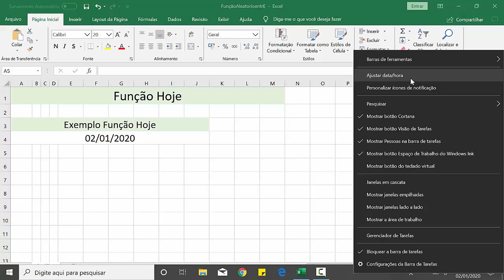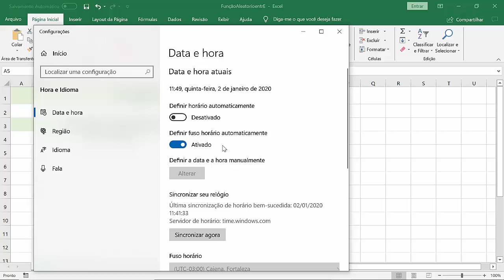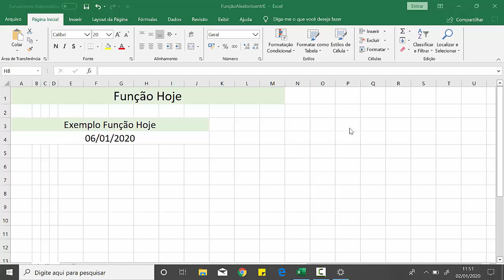Curso completo Grátis. Excel do Básico ao Dashboard - Aula 52 (Função HOJE)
Veja agora mesmo a aula 52 do nosso curso.  Nesta vídeo aula, aprenderemos como utilizar a função HOJE e a importância da data do sistema estar atualizada para que a mesma informe a data correta.

Excel do Básico ao Dashboard: (esse mesmo, caso queira o certificado)